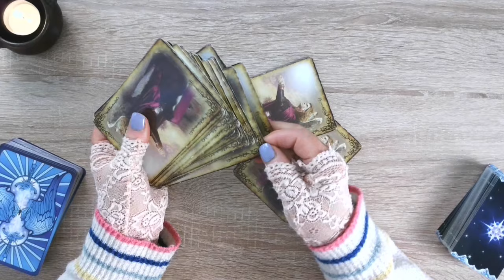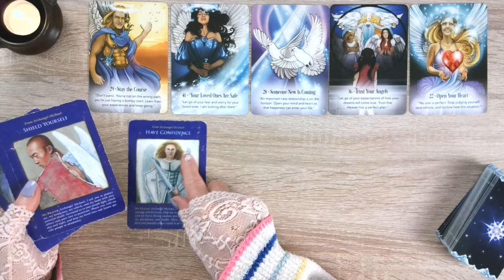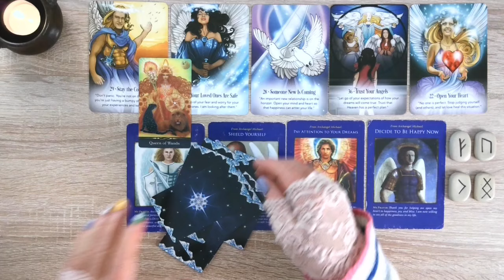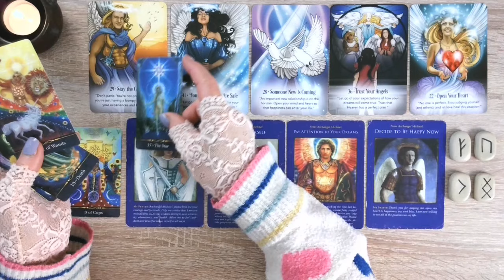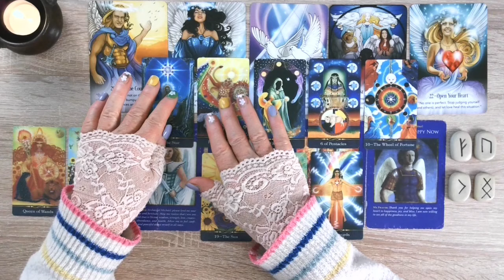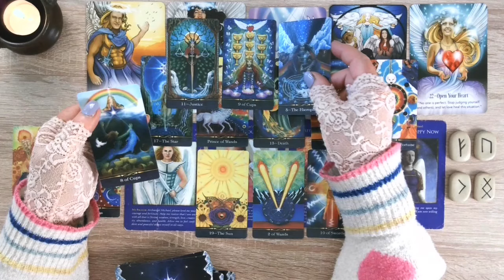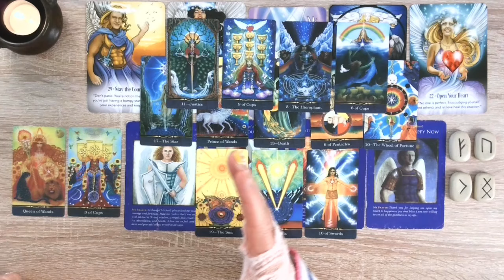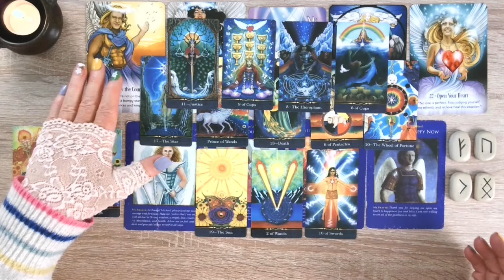SCORPIO OCTOBER Archangel Michael Tarot Reading👉🪄⚡🪐scorpio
Welcome Scorpio to your Monthly Reading - Extended Readings for All Zodiac Signs are available Today 🤗👉📩⏳✨⌚

The Cards and Runes used today are:
Archangel Michael Oracle - UK - US
Archangel Michael Sword of Light Oracle – UK - US
Star Tarot – UK - US

Lace Gloves – UK - US

If you would like to win a pack of Oracle Cards or my Diary or Journal you can join my Subscriber EMAIL LIST HERE 💝
I am not able to offer private readings at this time 🙏🙏🙏

If you are struggling with emotions and negative thinking patterns this book will help 😊 Mindfulness Meets Emotional Awareness